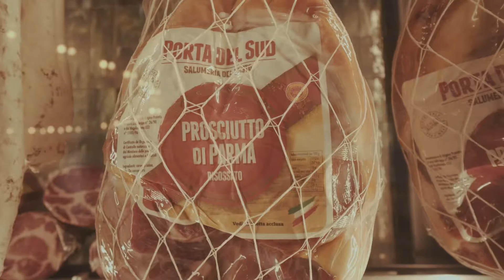Cosmocafé (Rondleiding)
Ons advies? Keep it simple & less is more, geïllustreerd met onze portfolio omschrijft het best wie we zijn.
Wij zijn twee ontwerpers, Lenny en Stef, gedreven door passie voor al het visuele, zij het 2D of 3D, grafisch of video, wij doen het graag…heel graag!
Onze corebusiness is uw online verhaal in alle mogelijke facetten zoals een website, social media, communicatie videos,…
Door onze 40 jaar ervaring in reclame, grafisch ontwerp en illustraties kunnen wij u ook, met evenveel passie, een full service in de print media aanbieden.

Wij houden ons ook bezig met events en daarvoor hebben we de geknipte man aangetrokken, Ralf. Samen met Lenny organiseert hij oa. Blend, Housewerk en Bush People, meer info hierover vindt je via de tab ‘events’.

Eens u in onze “Pipeline” zit wordt uw zaak onze zaak. "Su casa es nuestra casa”, met andere woorden uw huis/product is het onze en wij zullen het zo ook als de beste huisvaders behartigen.